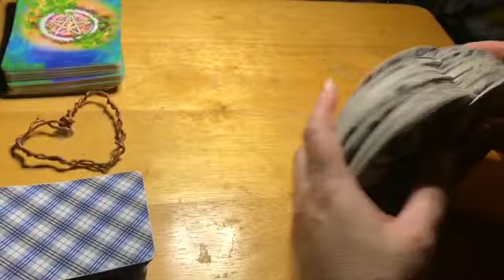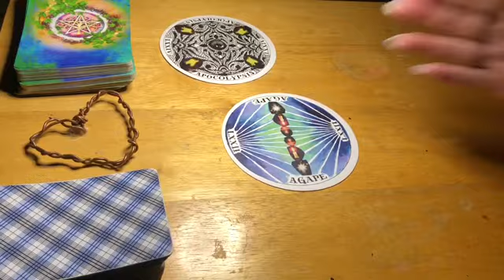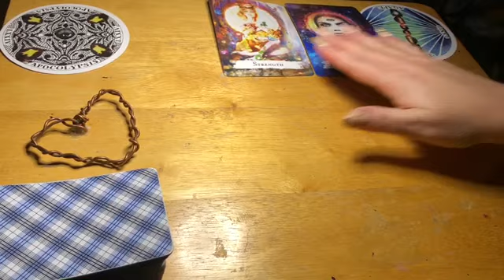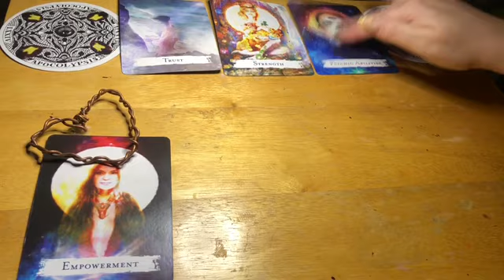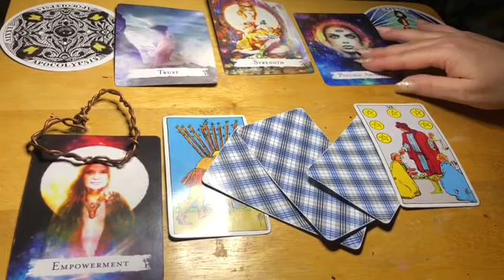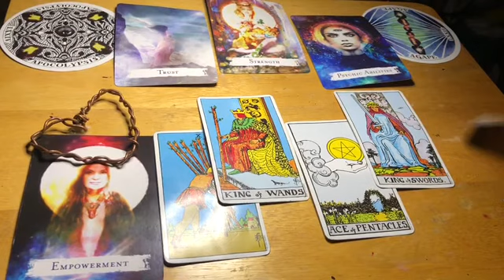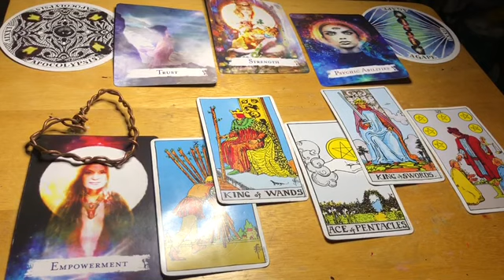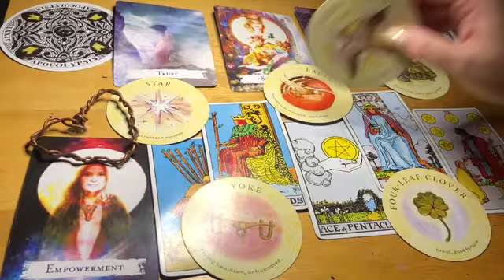Aquarius ⭐️ “Triumphant Over Troubles” ⭐️ Next 72 hrs Tarot Oracle 2021